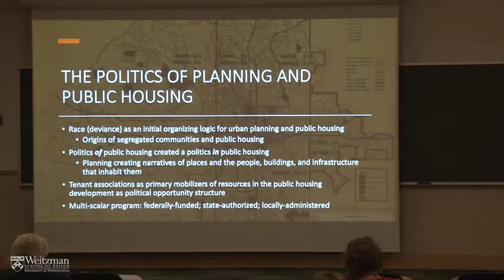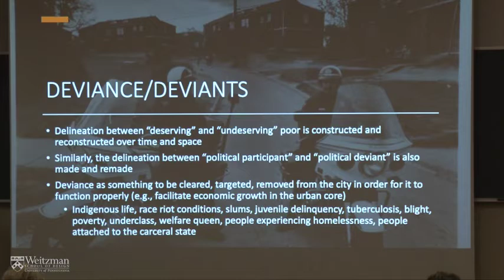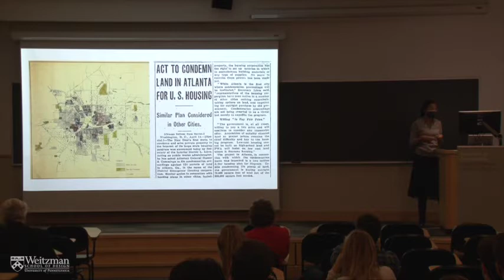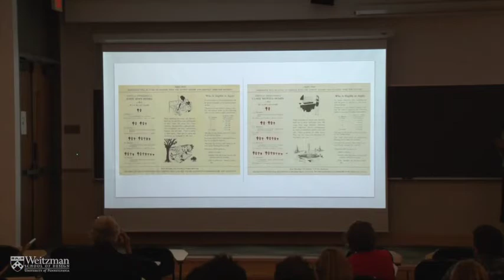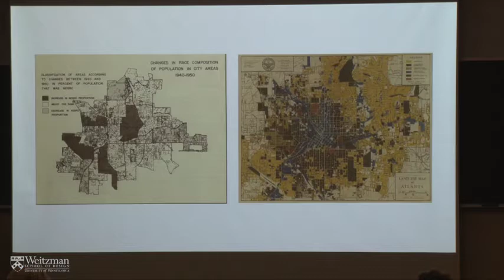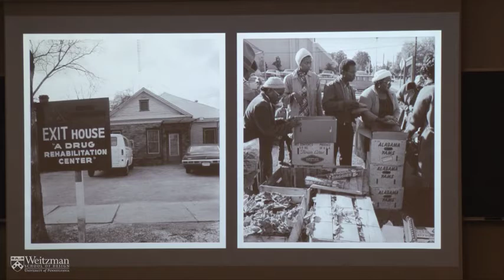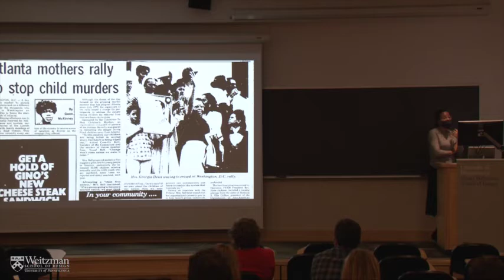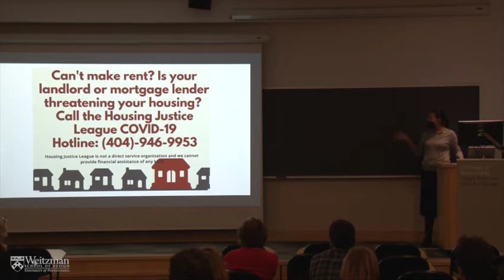The Weitzman School of Design Presents: Akira Drake Rodriguez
On Monday, February 7, 2022, the Department of City and Regional Planning welcomed Akira Drake Rodriguez for a lecture where she discussed her new book, 'Diverging Space for Deviants.'

'Diverging Space for Deviants: The Politics of Atlanta’s Public Housing' is a 75-year history of the first public housing program in the United States.  When the Atlanta Housing Authority demolished one of its last developments in 2013, it removed one of the last spaces in the city for Black feminist working-class and working-poor politics.  At its peak, nearly ten percent of the city’s residents lived in one of the 32 public housing developments across the city.  Using the unique multi-scalar positioning of the public housing development – federally-funded, state-legislated, and locally-administered – tenant associations were able to mobilize a wealth of resources to overcome the different levels of marginalization and exclusion faced by their constituents.  Public housing developments in Atlanta pre-date the full enfranchisement of the city’s Black residents, and it is in these origins that the politics of public housing residents transform to account for the many forms of exclusion, difference, and deviance over time.  In this talk, Akira Drake Rodriguez will demonstrate how necessary the work of public housing and its tenants, planners, policymakers, and administrators was in making the “mecca” of Atlanta: a place for a thriving and sustained Black middle- and working-class.